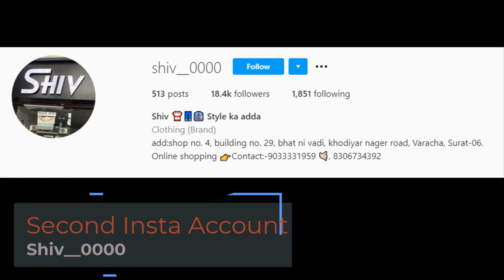Hardik bhut Biography LifeStyle,Car,Bike,Girlfriend,family,live video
This video all source find out in social network as well as major (their)data are right or wrong I don't khown from my sites any missing to call me comments and respect all india celebrities
jay hind